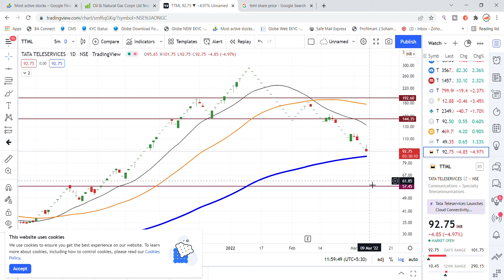TTML Share Latest News Today | TATA Teleservices Maharashtra Ltd Share News